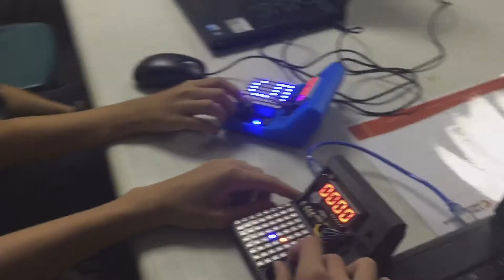Arduino programming class